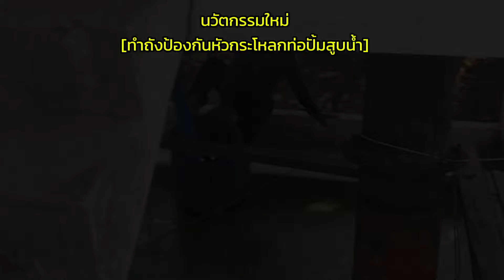นวัตกรรมใหม่ ทำถังป้องกันหัวกระโหลกท่อปั้มสูบน้ำ | New innovation.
นวัตกรรมใหม่ ทำถังป้องกันหัวกระโหลกท่อปั้มสูบน้ำ | New innovation, making a tank to protect the skull, water pump pipe.